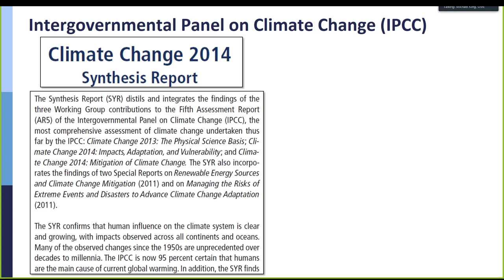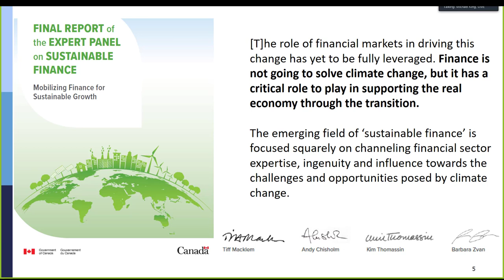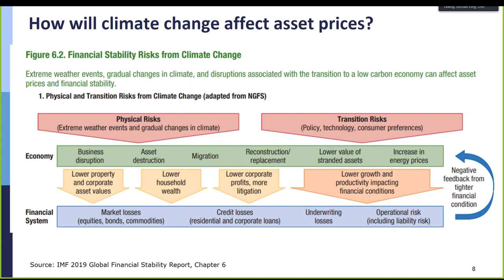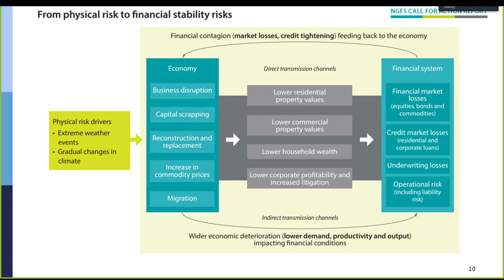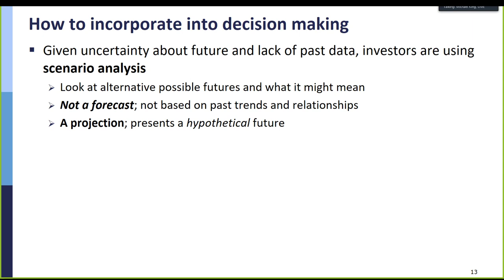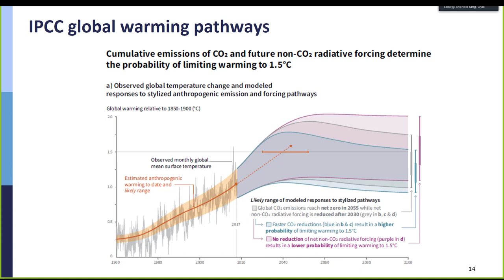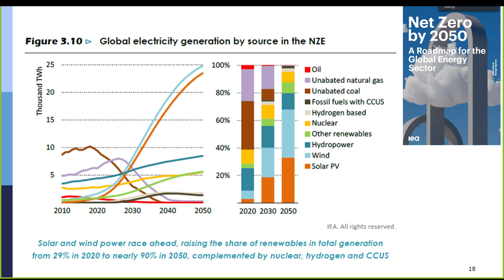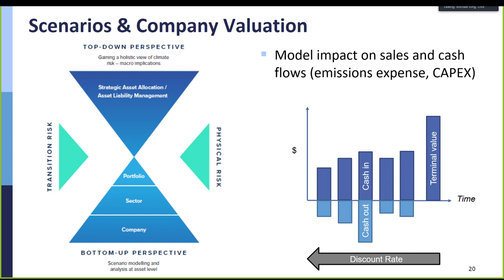Michael R King UVIC-BCI-PICS Climate Finance Project 2021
Describes the Climate Finance project, whose goal is to incorporate climate risk and opportunities into investment decision making. Explains the new field of climate finance, describes the physical and transition risks from climate change, outlines how they affect the economy and financial markets, describes scenario modeling with reference to the NGFS and IEA, and talks about how to incorporate this into investment decision making.